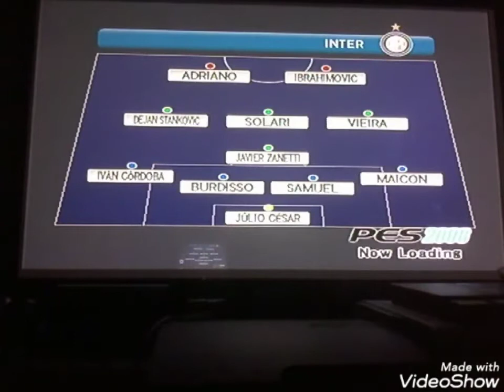PES 2008 Inter Milan Season Mode #22 - Away v Lazio